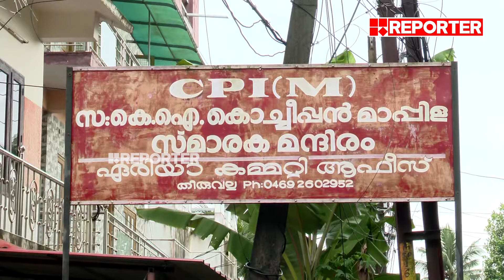വിളിപ്പേര് 'ഇഡലി'..., പൊലീസ് രേഖകളിൽ നാട്ടിലെ അറിയപ്പെടുന്ന റൗഡി... | Saran Chandran | CPIM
വിളിപ്പേര് 'ഇഡലി'..., പൊലീസ് രേഖകളിൽ നാട്ടിലെ അറിയപ്പെടുന്ന റൗഡി. | Saran Chandran | CPIM Pathanamthitta

With Regards
Team RBC